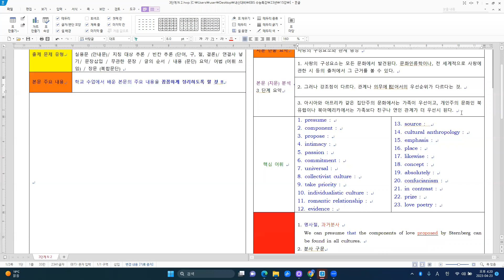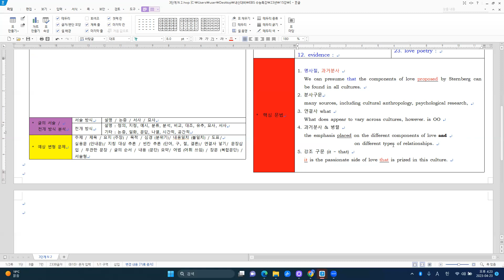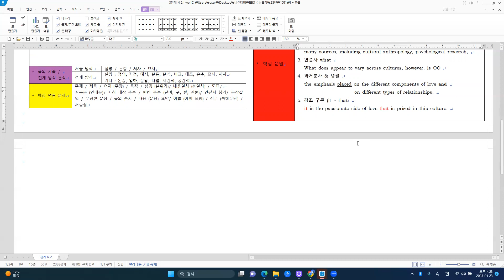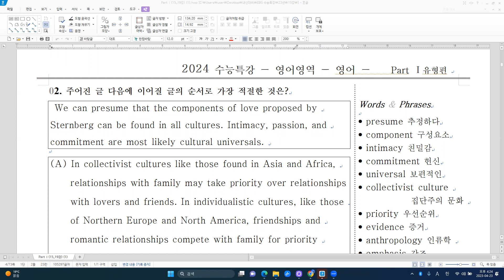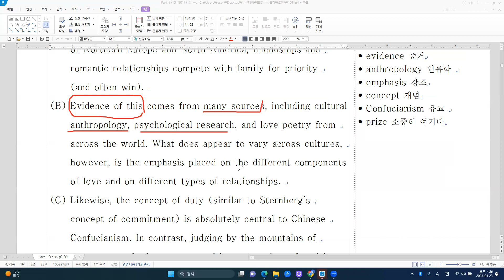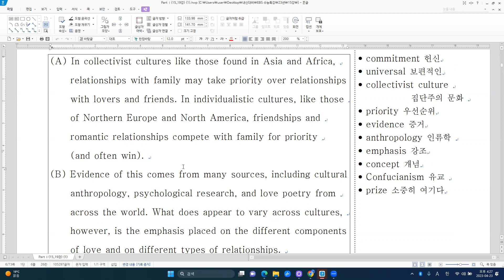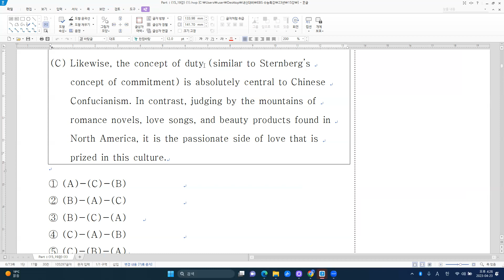23년 EBS 수능특강 15강 - N 2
[주요 내용]
사랑의 구성요소와 관계 형성
1. 사랑의 구성요소는 모든 문화에서 발견된다. 문화인류학이나, 전 세계적으
   로 사랑에 관한 시 등의 출처에서 그 근거를 볼 수 있다.
2. 그러나 강조점이 다르다. 관계나 의무에 있어서의 우선순위가 다르다는 것.
3. 아시아와 아프리카 같은 집단주의 문화에서는 가족이 우선이고, 개인주의
   문화인 북유럽이나 북아메리카에서는 가족보다 친구나 연인 관계가 더 우선
   시 된다.

[주요 구문]
1. 명사절, 과거분사
   We can presume that the components of love proposed by Sternberg can
   be found in all cultures.
2. 분사구문
   many sources, including cultural anthropology, psychological research,
3. 연결사 what
   What does appear to vary across cultures, however. is OO
4. 과거분사 & 병렬
   the emphasis placed on the different components of love and
                         on different types of relationships.
5. 강조 구문 (it ~ that)
   it is the passionate side of love that is prized in this culture.